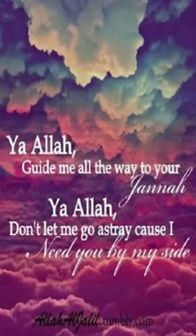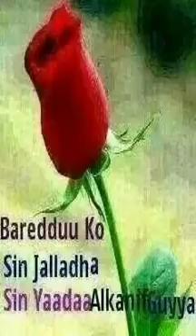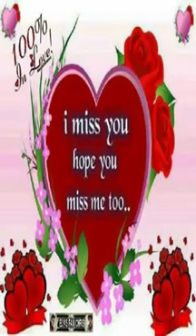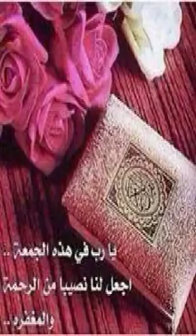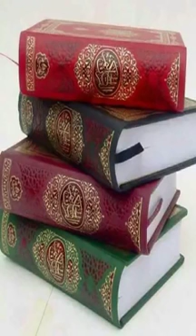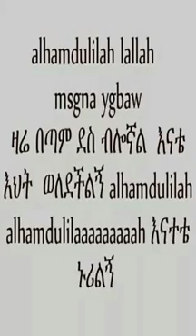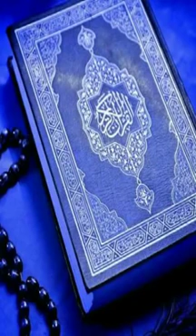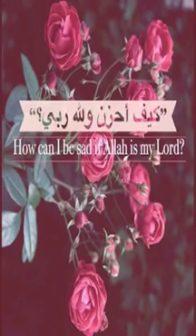Yaa RASUULULLA Yaa shafi'ul umma